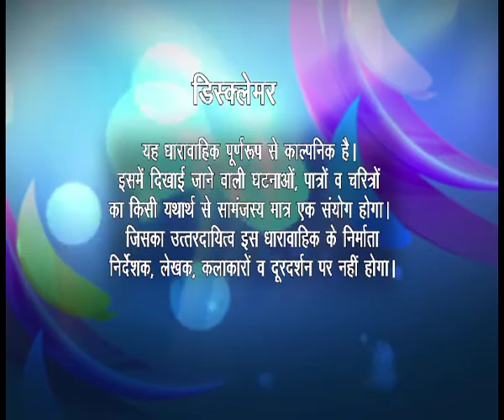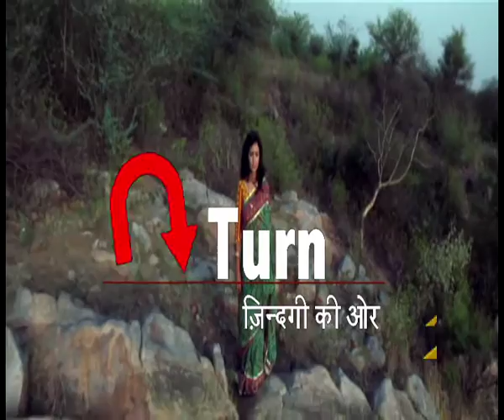U Turn - Ep # 120